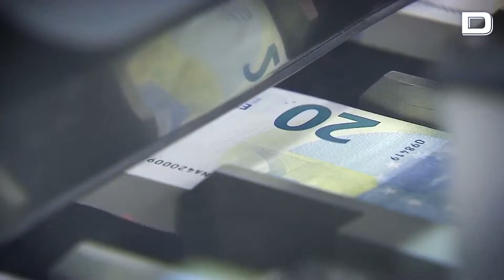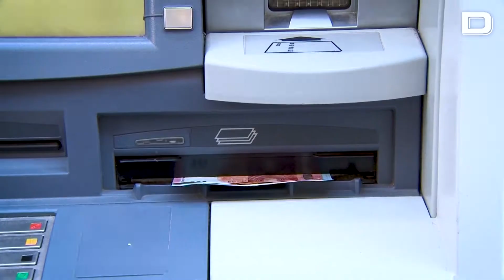La deuda pública española cierra 2022 por encima del billón y medio de euros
Se sitúa en el 113,2 % sobre el PIB

Vídeo: EP